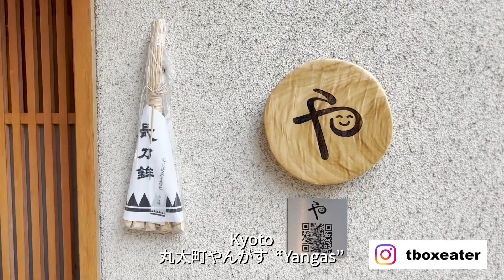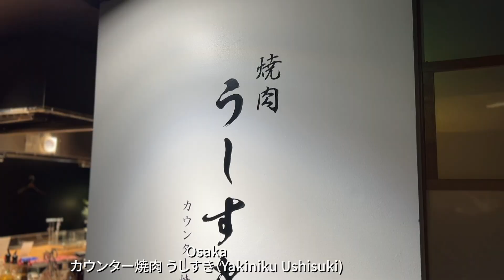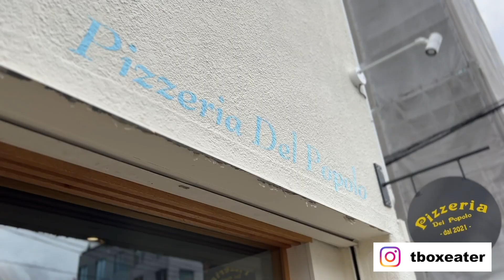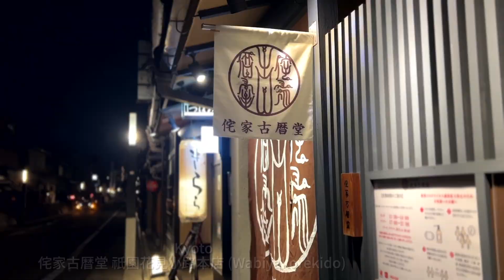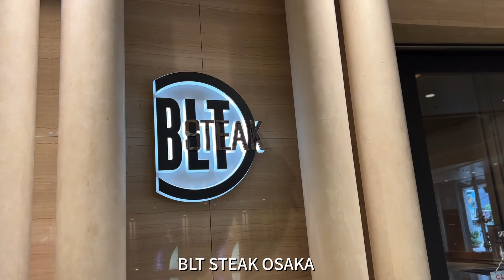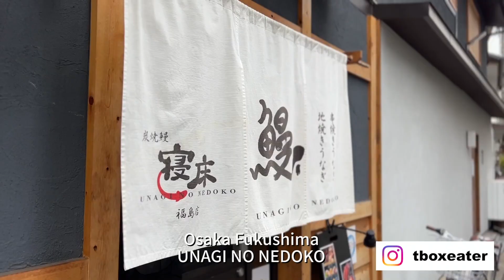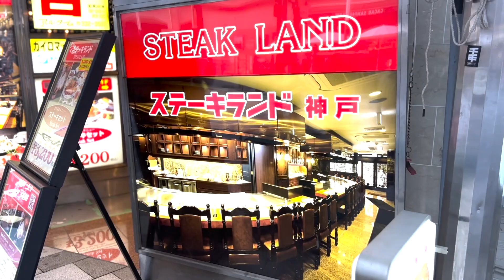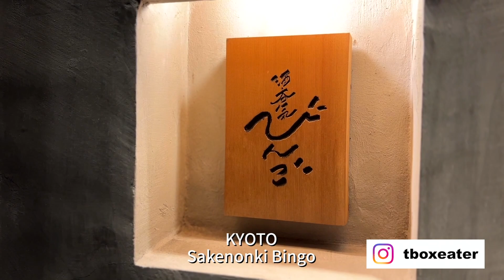T-BOX Japan 2022年上半期 Best restaurant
1.YANGAS

T-BOX Japan